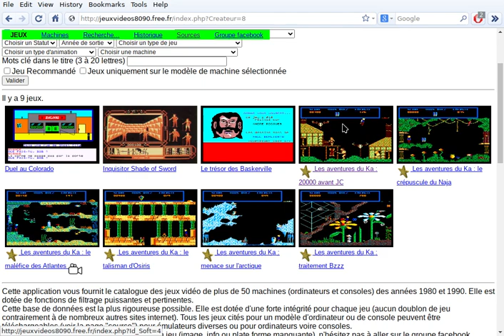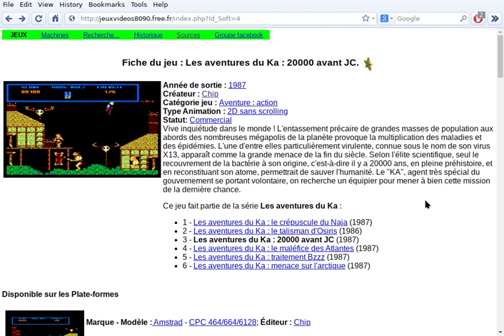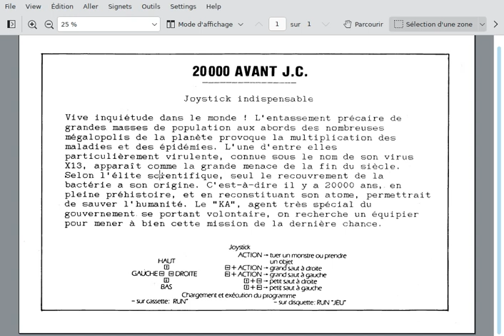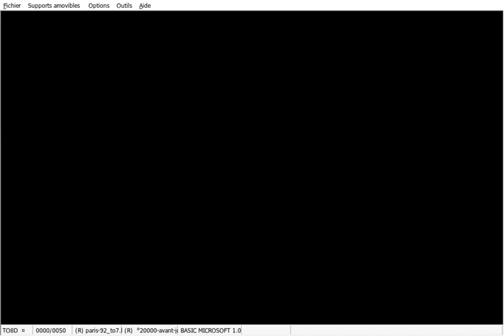Test jeu vidéo "les aventure du Ka : 20000 ans avant JC" (par CHIP) sur Thomson TO8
Les aventures du Ka est une série de 6 jeux vidéo sortis en 1986 et 1987 sur AMstrad et Thomson TO8 et MO6.

Il s'agit d'une série de jeux d'aventure-plate-forme, la meilleure existant sur les Thomson. Vous êtes le héros "Karl Adrik" envoyé au temps des homo sapiens il y a 20.000 ans pour reconstituer un artéfact en 3 morceau afin d'éviter que le virus X13 de l'époque moderne ne se répande.

Dans ce jeu, vous devez utiliser les armes que vous trouvez avec justesse et parcimonie, utiliser les téléporter, les boucliers, recharger votre énergie etc. C'est un jeu très prenant, qui apparemment peut se terminer en moins de 12' (cf vidéo Amstrad).